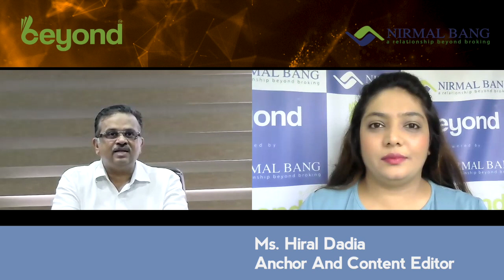Mr. Kamlesh Gandhi, Founder Chairman & MD, MAS financial in conversation with Ms. Hiral Dadia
Economy Outlook